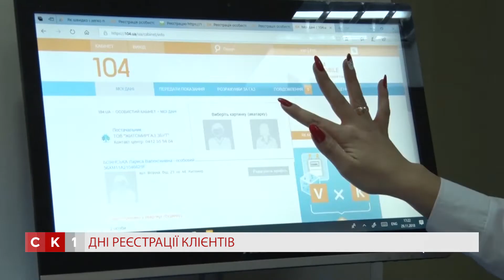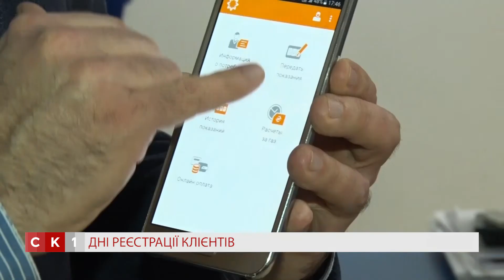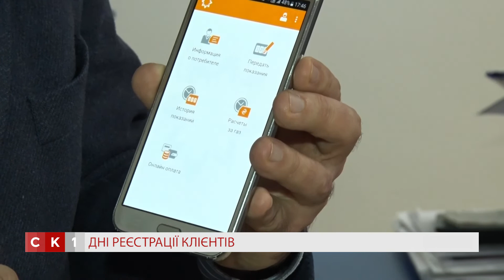У ПАТ «Житомиргаз» акцію «Дні реєстрації клієнтів» завершили роздачею сувенірів